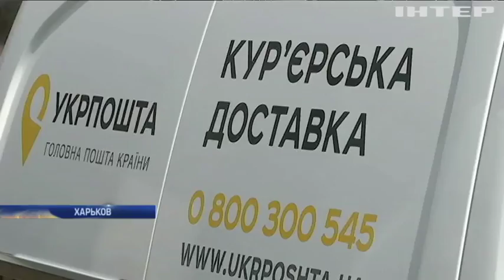Харьковская обладминистрация создаст условия для развития "Укрпочты" в области